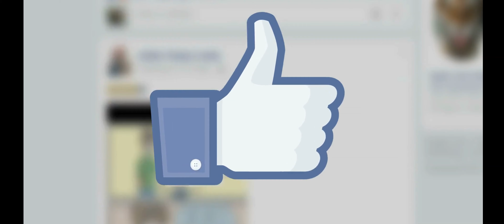KREDYT SPOŁECZNY | Świat zmienia sie na naszych oczach